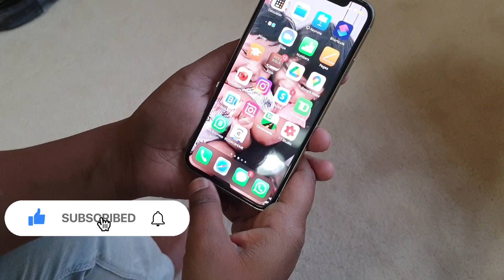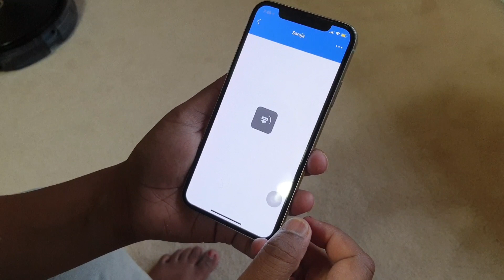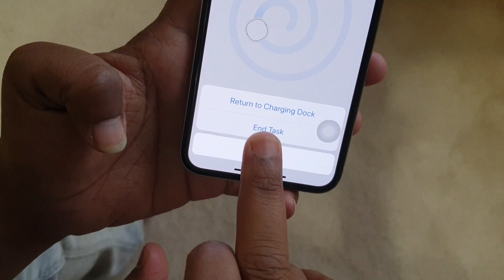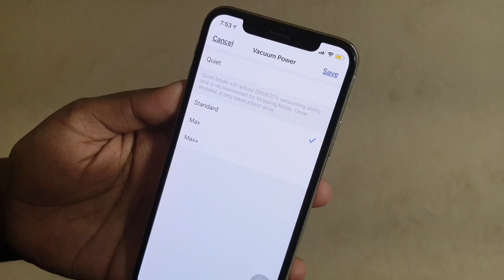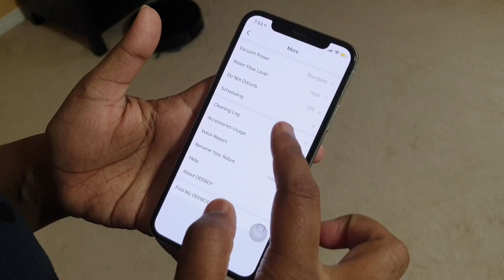Ecovacs Deebot Ozmo U2 Robot Vacuum & Mop - tamil (english subtitles) | Robotic vacuum | Ep 4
Ecovacs Deebot Ozmo U2 Robot Vacuum & Mop - Tamil (english subtitles) | Robotic vacuum review| Ep - 4

welcome to canadavin mugavari. this video is a product Review on Deebot ozmo u2 in tamil, this robot vacuum cleaner has mop feature too.

Link to buy - Canada

Link to buy - United states